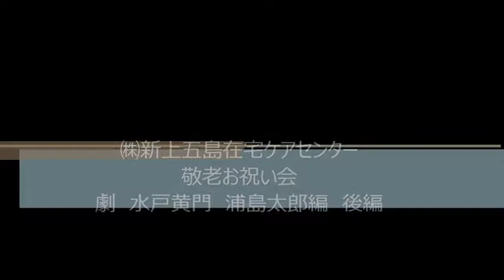新上五島在宅ケアセンター 敬老会2014 劇 後編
椿太郎　劇　敬老会2014　新上五島在宅ケアセンター　後編